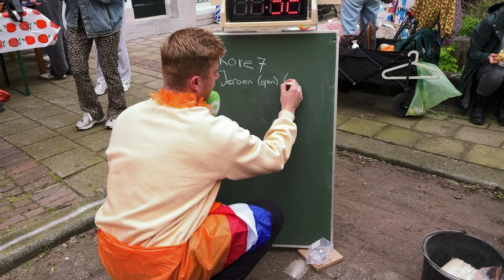Jeroen knikkert zich tot de top 3 van Liskwartier | KONINGSDAG 2024